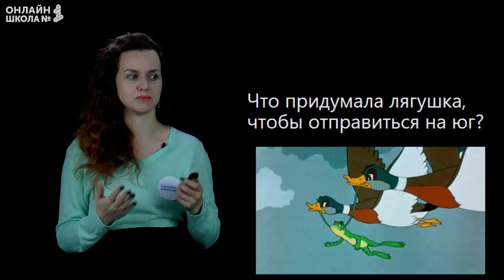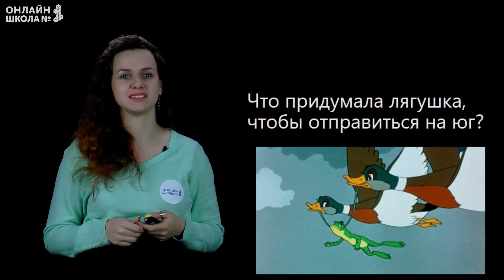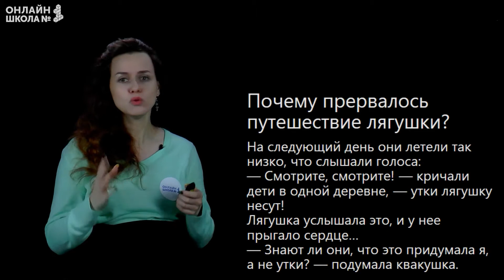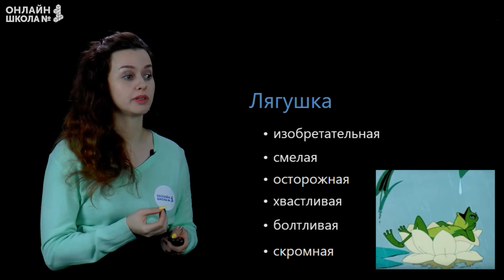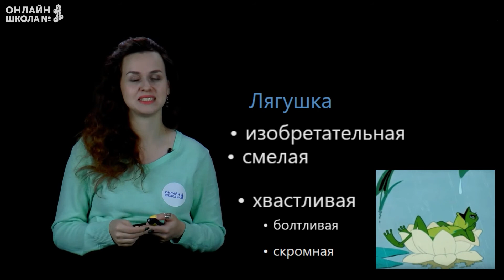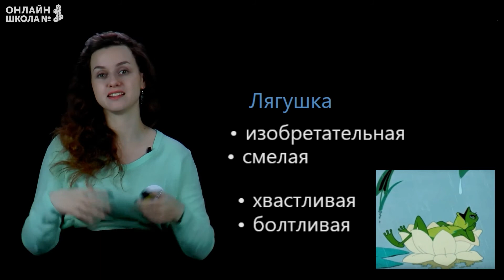Лягушка-путешественница. Видеоурок 15. Чтение 3 класс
План урока:
• обсудим поступки героини сказки «Лягушка-путешественница» В. Гаршина;
• определим главную мысль произведения.